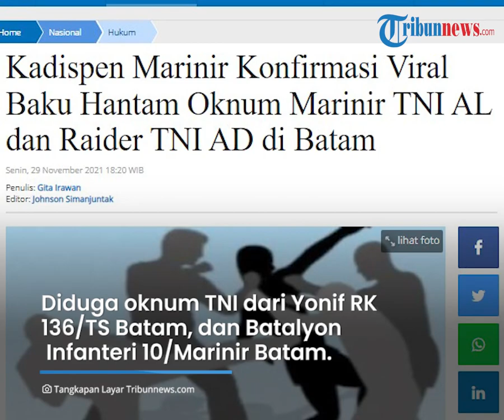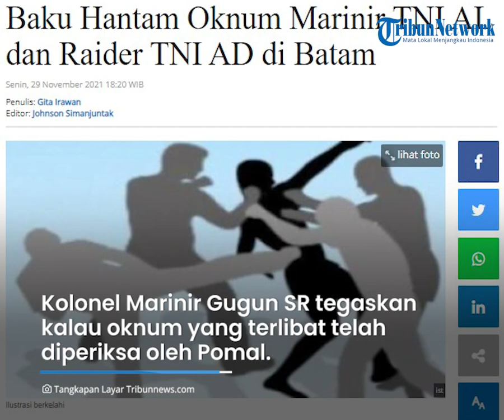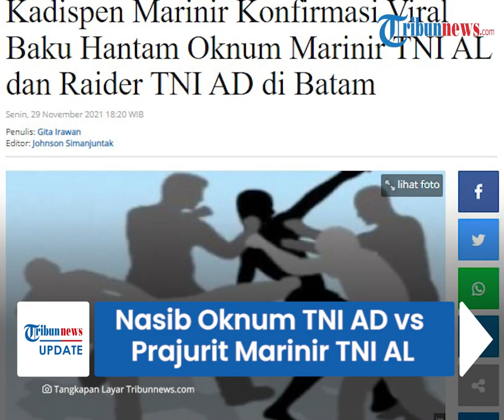Nasib Anggota Raider TNI AD vs Prajurit Marinir TNI AL di Batam Terlibat Bentrok, Kini Diperiksa PM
TRIBUN-VIDEO.COM - Video amatir merekam detik-detik keributan yang diduga Oknum Anggota TNI AD dari Raider Yonif 136 dengan Oknum Anggota Marinir TNI AL di Jembatan Barelang Batam.

Aksi bentrok hingga adu jotos itu terjadi pada Sabtu 27/11/2021.

Terkait aksi tak terpuji itu, kini para oknum yang terlihat telah diselidiki dan diperiksa oleh polisi militer (PM).